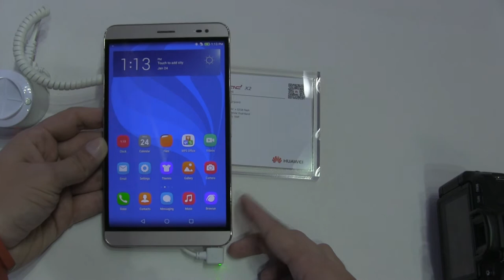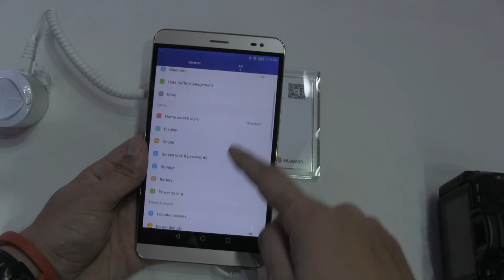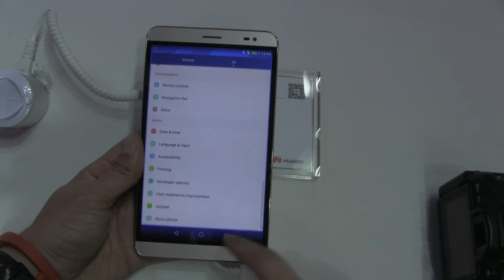MWC 2015: Huawei MediaPad X2 - primele impresii [Gadget.ro]